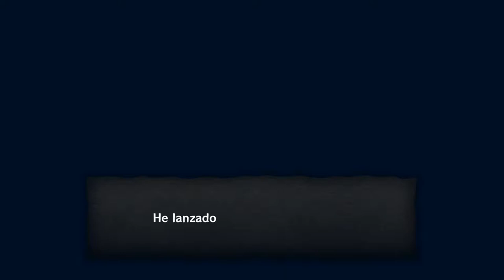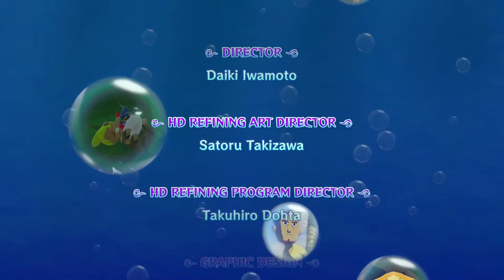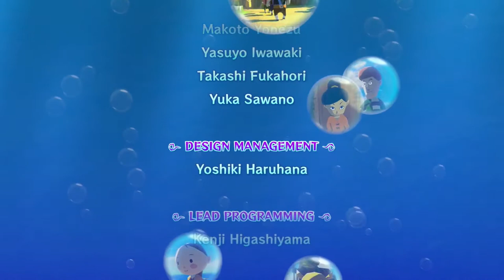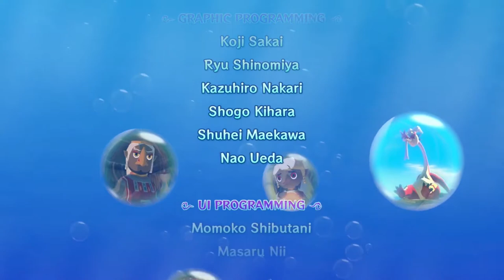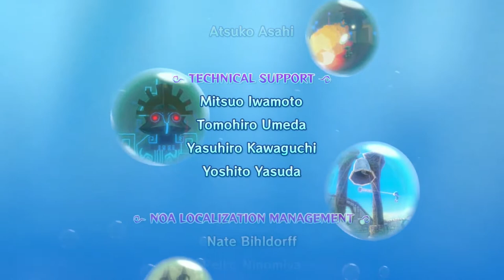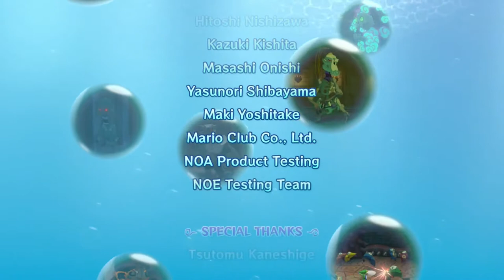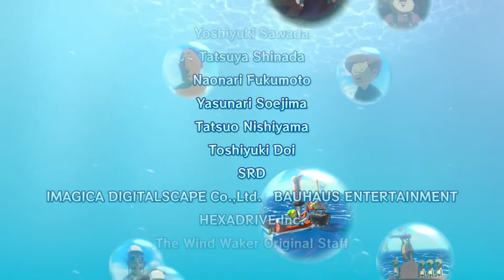Let's play - The Legend of Zelda The Wind Waker HD - #45